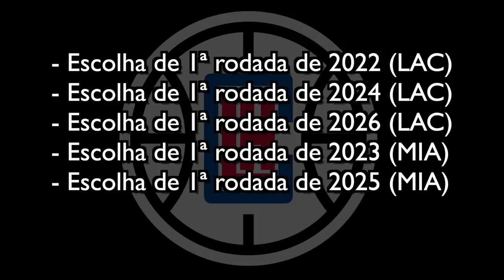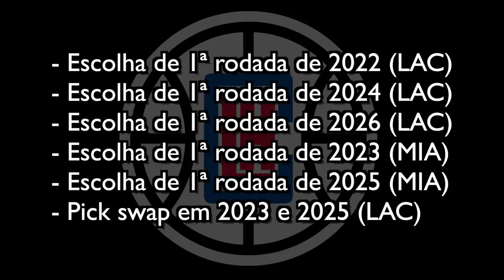Os CLIPPERS estão ELIMINADOS! E agora, qual o FUTURO do time?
Após permitirem uma virada do Denver Nuggets de 3 a 1 para 4 a 3 nas semifinais do Oeste, os Clippers, pela 50ª vez, não conseguiram chegar a uma final de Conferência. O que aconteceu? Qual o futuro do time? Esse é o assunto do vídeo de hoje.